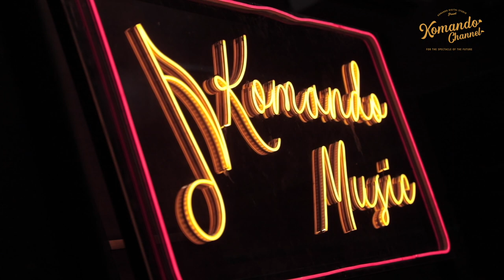BOSS EKO PATRIO TERPANAH MENDENGAR SUARA REFFI HASAN & KEYZHA, BERNYANYI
Reffi dan Keyza unjuk kebolehan dengan melantunkan lagu yang berjudul SAHABAT KECIL yang di populekan IPANG sedang kan KEYZHA melantunkan lagu yang berjudul KODE CINTA dengan  suara emas mereka  didepan Pak Eko Patrio selaku owner KOMANDO GROUP dan MD Radio bandung dan jakarta